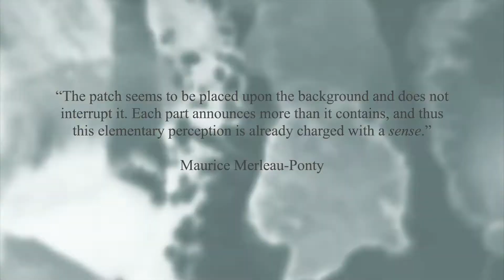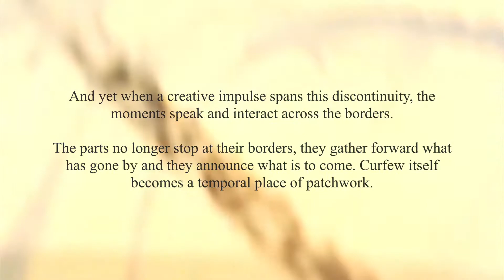Curfew 3.17+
By Donald A. Landes

“The figure’s color is denser and somehow more resistant than the background’s color. … The patch seems to be placed upon the background and does not interrupt it. Each part announces more than it contains, and thus this elementary perception is already charged with a sense.”

Maurice Merleau-Ponty

The temporality of curfew is discontinuous. Each day suddenly divides differently than before. Rather than light fading into dark, a rigid line appears in both time and space between free and unauthorized movements. What was a whole is now nothing but parts.

And yet when a creative impulse spans this discontinuity, the moments speak and interact across the borders. The parts no longer stop at their borders, they gather forward what has gone by and they announce what is to come. Curfew itself becomes a temporal place by patchwork.

In this curfew painting, a new form was added each night. These barely interacting moments of expression forge the space of single temporal place across discontinuity. They gather and anticipate from their separation toward a one that just might be greater than the sum of its 17 parts. In Curfew 3.17+, color finds its way past the discontinuity.

Musical score by Kevin Gilmore. (@kevingilmoreart on IG)
22 x 30, watercolor, charcoal, pastel, graphite